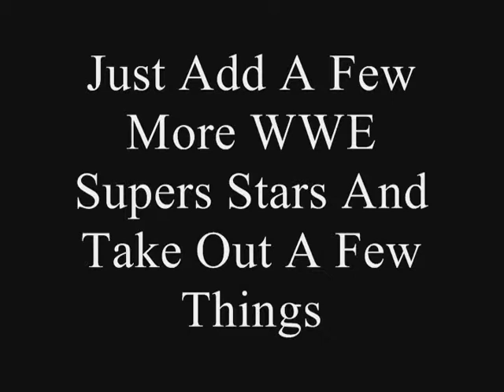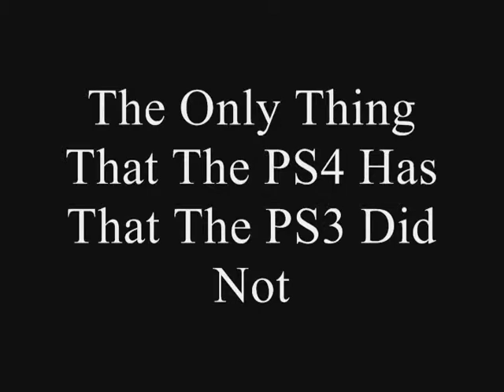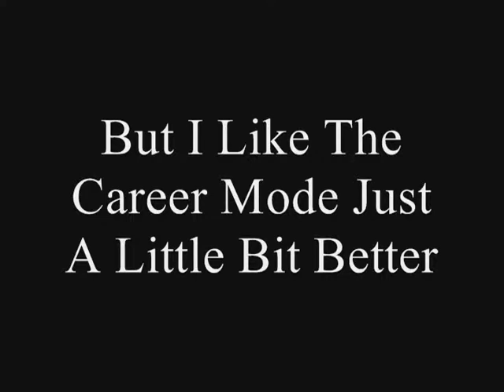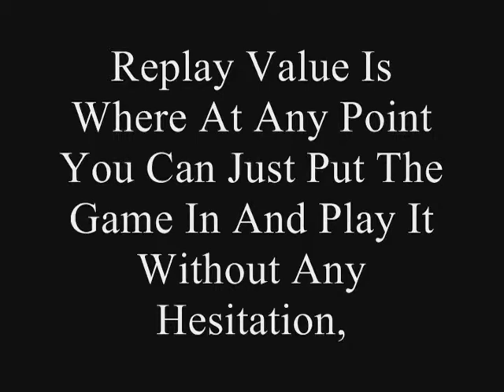(PS3 Vs PS4) RageBad Reviews Episode 3: WWE 2K15 PS4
RageBad rates WWE 2K15 PS4

YouTube.Com Privacy